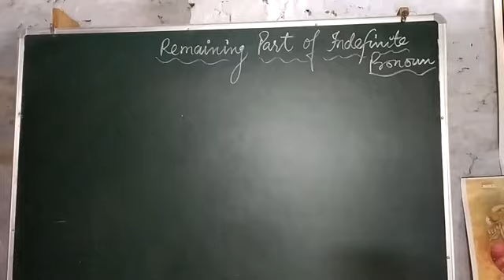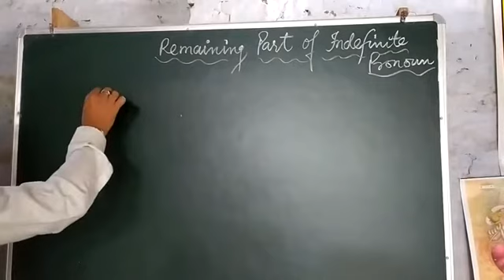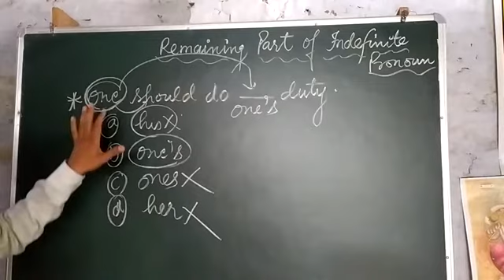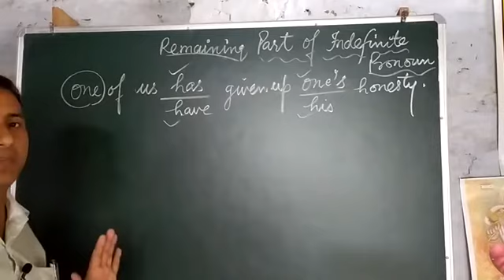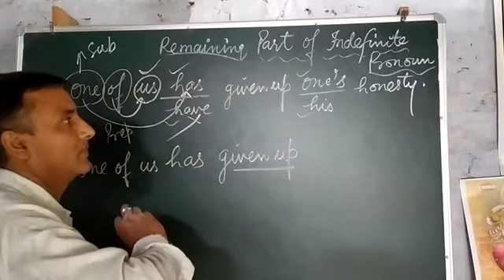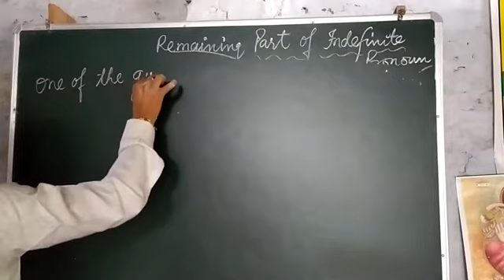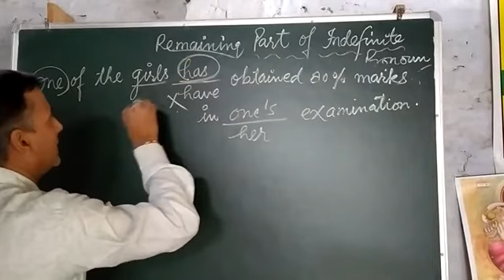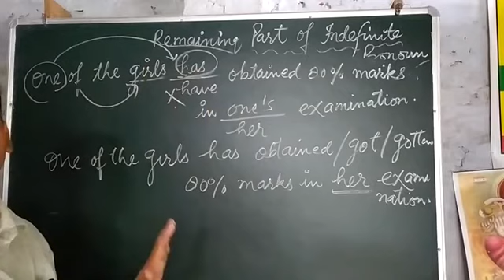Indefinite Pronoun (2) English Ganga